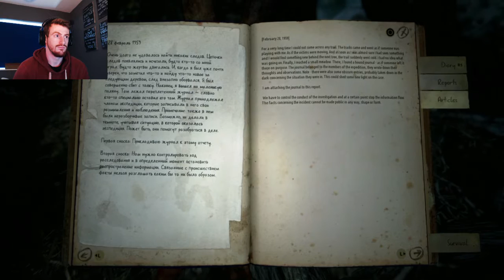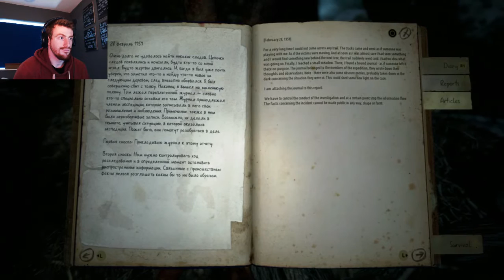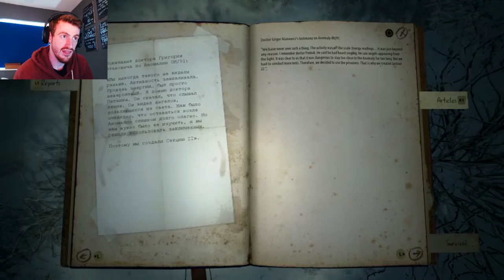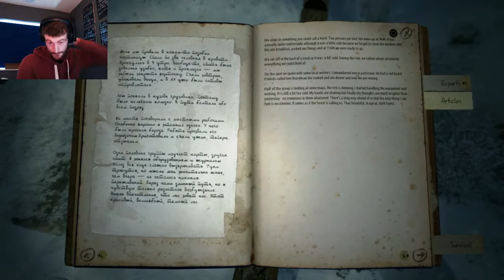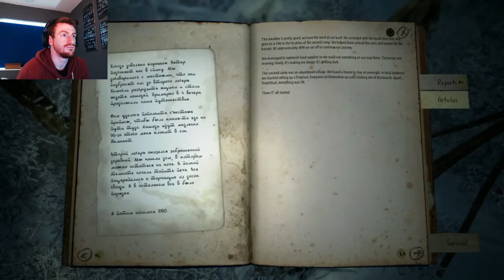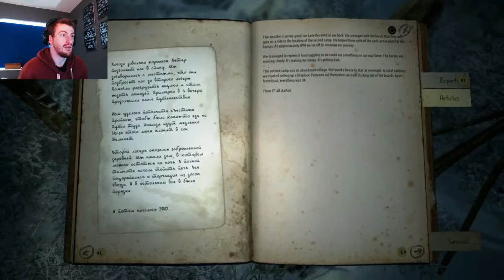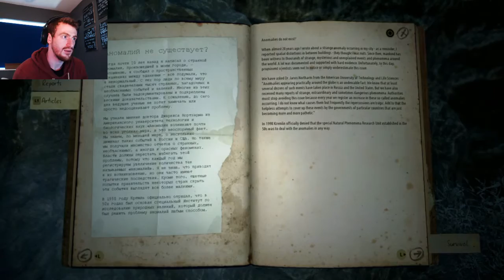KHOLAT - Part 3 - The Long Walk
Part 3 of Kholat. There is a lot of walking in this game but we start to get more of the story and a step closer to the truth.
Comment If you have any good Horror/Scary games you would like to see me play.
Take Care